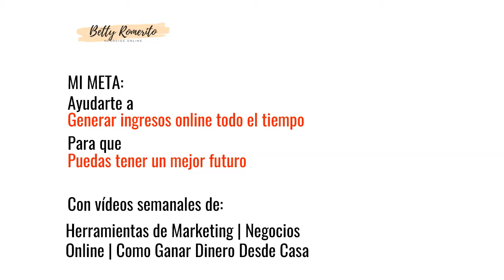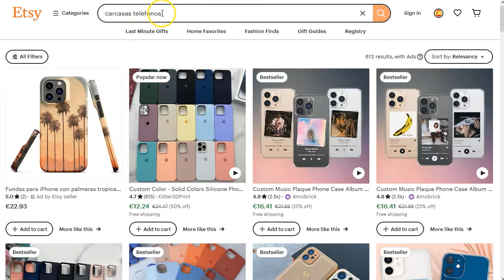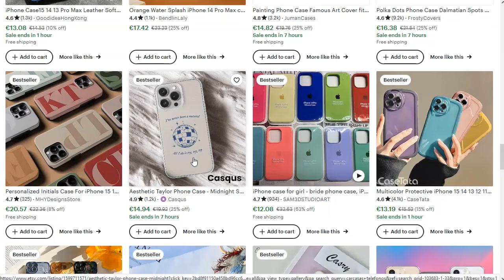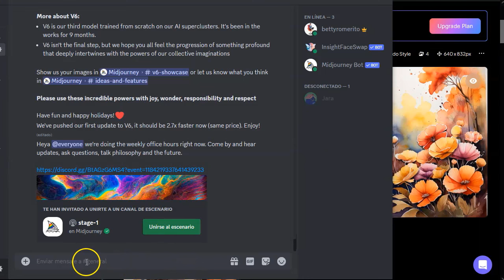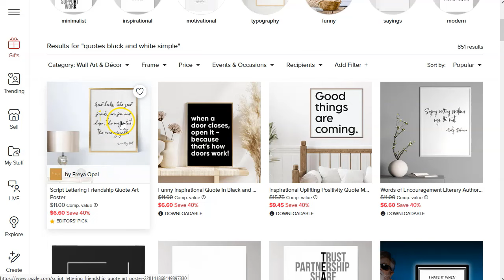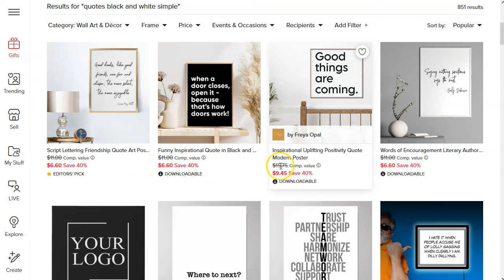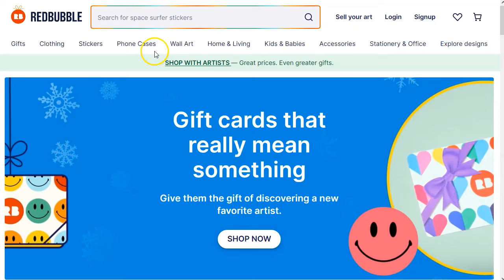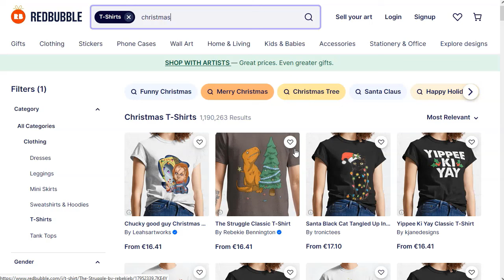3 Negocios Rentables para este 2024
¡Hey marketers!

Hoy quiero hablaros de tres buenos negocios para este 2024.
Todos ellos con la ayuda de la inteligencia artificial.
Sobre todo por la parte de imagen.
En el video os hablo de varias inteligencias artificiales que convierten texto a imagen.
Esta genial porque ya no hace falta que seamos unos superdiseñadores, con un buen prompt tenemos de sobra para nuestros negocios.

También te hablo de varias tiendas en las que puedes vender tus creaciones digitales y ganar ingresos extras.
Atento que estos 3 negocios son buenos no solo para este 2024, sino que te sirve como negocio a largo plazo también.

¡VAMO$!

Saludos
Betty Romerito

★★⚠️IMPORTANTE ⚠️★★